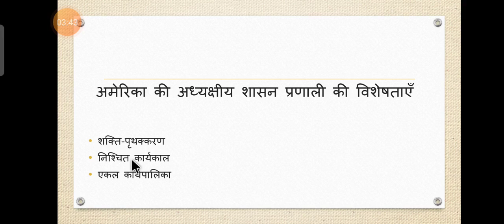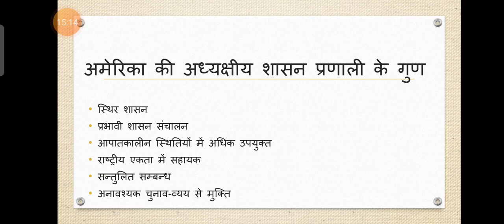अमेरिकी अध्यक्षीय शासन प्रणाली की विशेषताएं, लोक प्रशासन , बीए तृतीय वर्ष, प्रथम HD 60fps